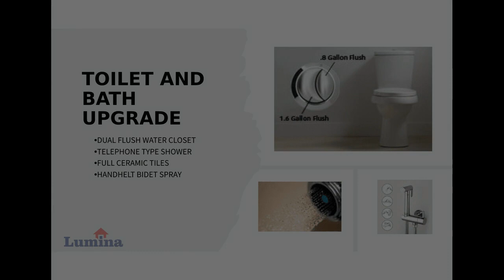1-bedroom Rowhouse For Sale in Sariaya Quezon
1-bedroom Rowhouse For Sale in Sariaya Quezon
House Type: Rowhouse
Number of Bedrooms: 1
Number of Bathrooms: 1
Floor Area in sqm: 22 sqm.